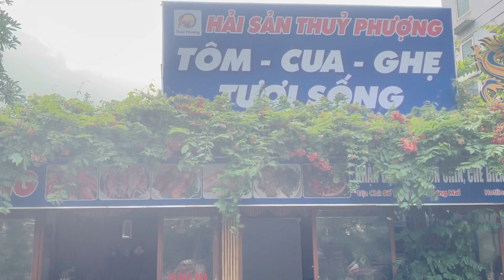Thiện nguyện thứ bẩy hàng tuần ở Hải sản thủy Phượng số 1 ngõ 38 phương mai